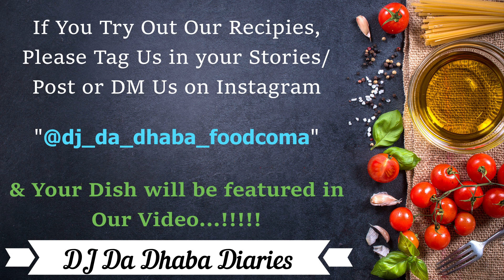Easy Garlic Bread Recipe| How to make Garlic Bread| Easy Appetizers| Homemade Garlic Bread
Garlic bread is believed to have originated in the south of Europe where garlic plants have grown for thousands of years. Because of this a lot of garlic recipes came into existence including that of this bread.

Considering Authentic Garlic Bread Recipe we have created a Desi-Italian Style homemade Garlic Bread with easily available home ingredients.

& Your Dish will be featured in Our Video...!